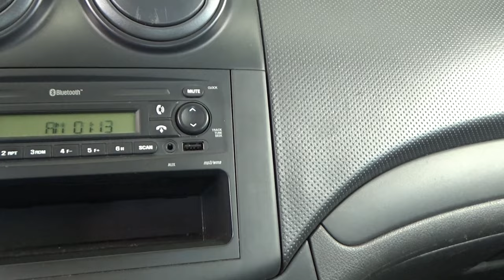Chevrolet / Aveo / 2017 - 18676